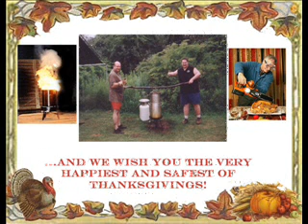Heather's Miracle Dog Bountiful Thanksgiving Cards 2010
Happy Thanksgiving!  Here's our new video showing our new card designs for Thanksgiving, which includes 2 new vintage Pop-Up cards, cards featuring our service puppies Daisy and Baron, and a coloring card to keep little hands busy while preparing Thanksgiving dinner:) ! We're excited about our new cards, and they're the perfect way to let someone know you're thankful to know them.  These cards, in addition to any others, can be personalized and customized for whatever you need, and all sales of these cards go towards the cost of training 2 new service puppies in training, Baron and Daisy! Also, make sure to stop by Chapparal Homemade Ice Cream in Wickenburg, AZ for the best ice cream (and fudge) in Arizona and to peruse our cards. If you're in the Prescott, AZ area, stop in at Wild Iris Coffeehouse both to order some great coffee, get warm, and take a look at our cards. Thank you so much, and we hope you enjoy our both our video and our cards! Have a safe and wonderful Thanksgiving!!